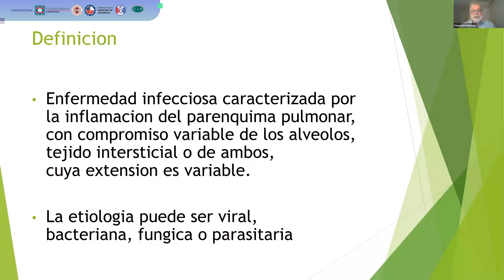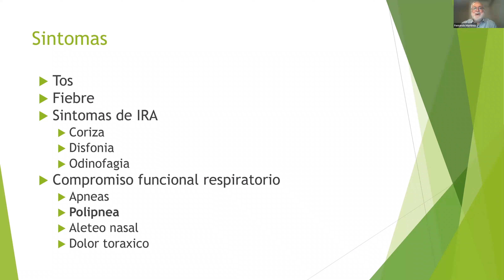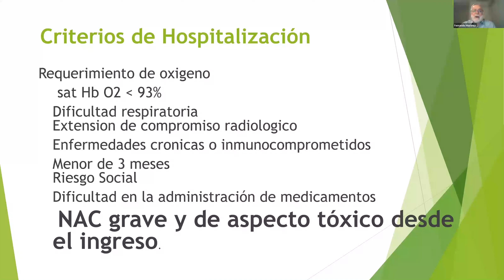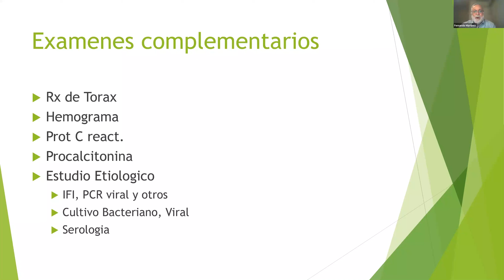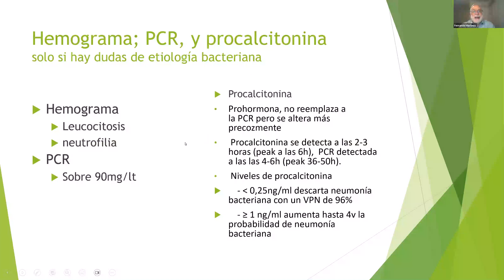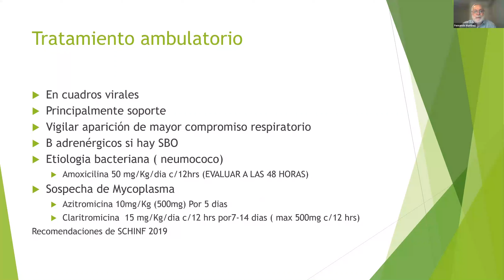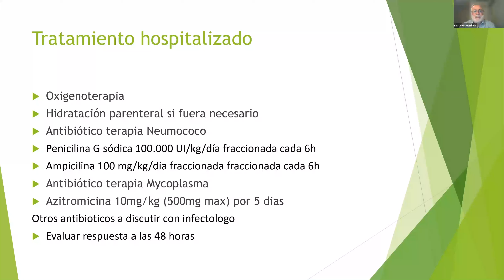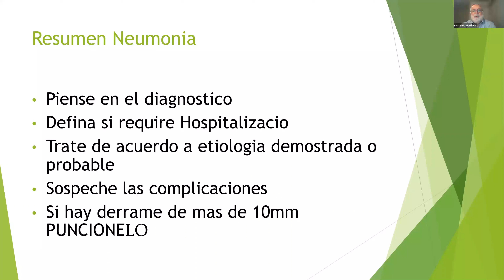Clase: Neumonía.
Curso de actualización pediátrica de urgencia y cuidados críticos.
Módulo: Ambulatorio y Urgencia
Expone: Dr. Fernando Martínez. Broncopulmonar infantil del Hospital Roberto del Río y Clínica MEDS.